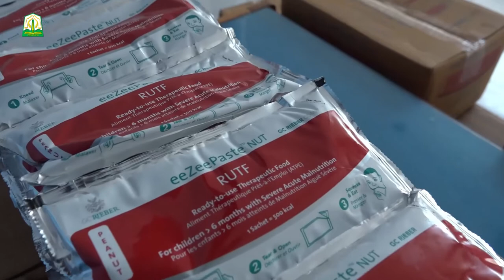Ketua PKK Aceh Terima Logistik dari Unicef untuk Atasi Gizi Buruk